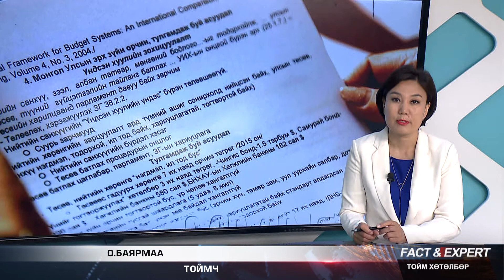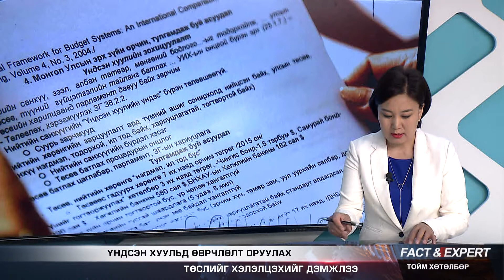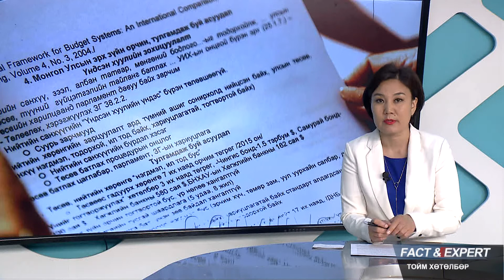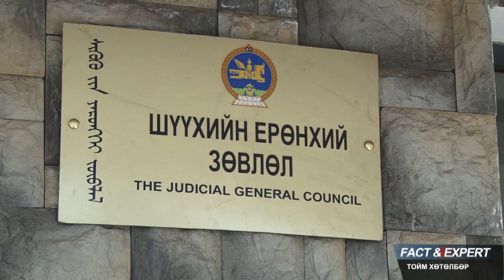"Fact and Expert" Тойм хөтөлбөр 2019.06.22 1-р хэсэг